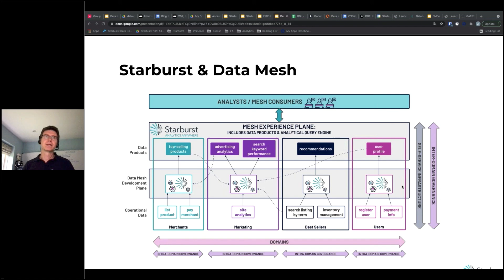Starburst Elements: Starburst and Data Mesh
With Starburst and Trino, the self-serve data platform can meet the needs of the domains and enable them to achieve the benefits of a Data Mesh architecture.

Hear from Starburst Solution Architect Andy Mott in this webinar on Starburst and Data Mesh. Register for our next Data Mesh webinar now